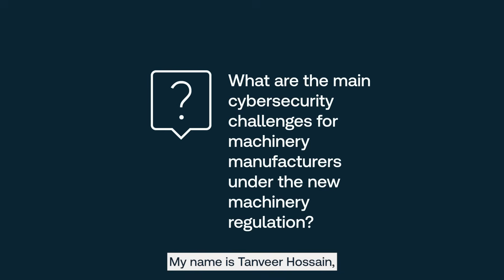What are the main cybersecurity challenges for manufacturers under the new Machinery Regulation?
New EU Machinery Regulation: Safety meets Cybersecurity

As industrial machines become smarter and more connected, safety standards are evolving.
The new EU Machinery Regulation now includes cybersecurity as a key element of risk assessment – a significant shift from the previous directive.

Tanveer Hossain, Robotic Compliance Expert at TÜV SÜD, shares insights on:

Why cybersecurity is now part of machine safety
The role of functional safety knowledge
How secure design processes and comprehensive risk assessment help address new challenges

Watch the video to learn how TÜV SÜD contributes through independent testing and structured input.

To better understand how the new regulation addresses cybersecurity,